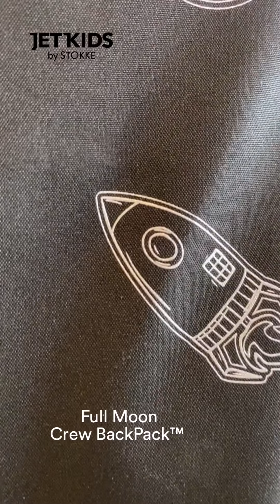huggle | the modern baby store | Stokke | Jet Kids Backpack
Stokke was founded in Ålesund, on the west coast of Norway, in 1932, producing bus seats and furniture for adults. Their collections evolved to consist of recliners, ergonomic seating solutions and home office systems.

Since 2006 Stokke has focused exclusively on premium children´s furniture and equipment within the highchair, stroller, baby carrier, home textiles and nursery market segments. Today, Stokke continues a long tradition of designing smart, sustainable products that promote bonding and healthy development for a whole new generation of children and their families.

Their human-centric focus on design ensures functionality, exceptional ergonomics and unparalleled comfort. Sophisticated engineering delivers tailor-made technical solutions that are integrated into all their products that never go out of style.